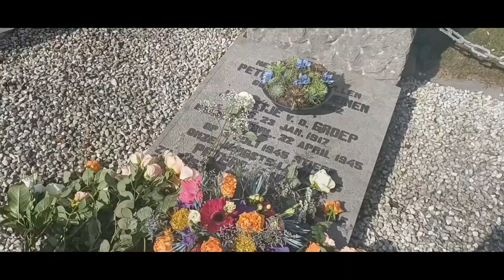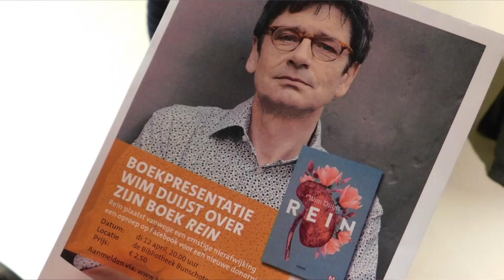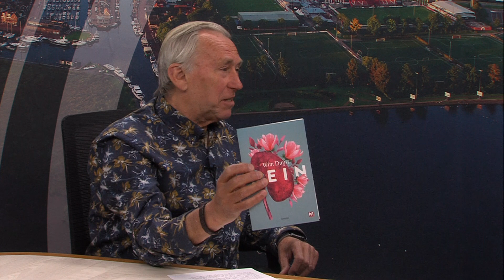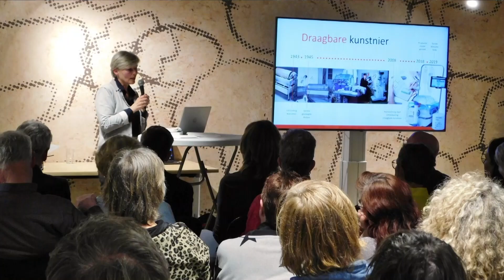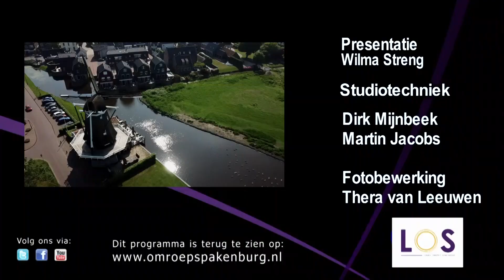22 04 20 Spakenburg Nu Wilma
© LOS-TV 2022
22 04 20 Spakenburg Nu Wilma